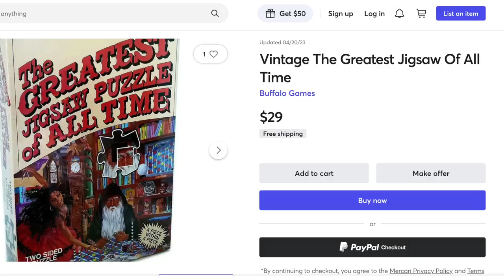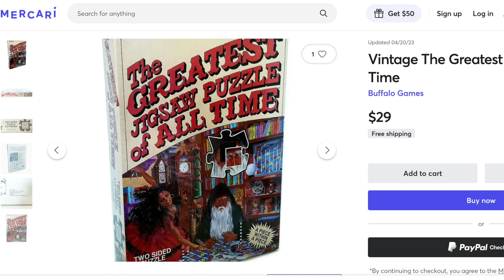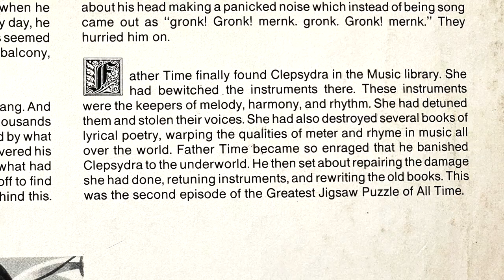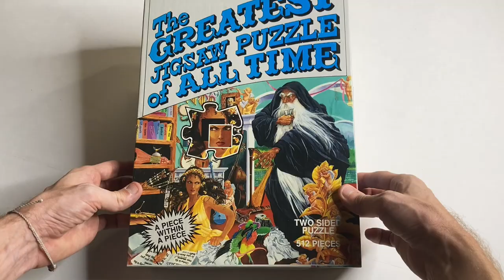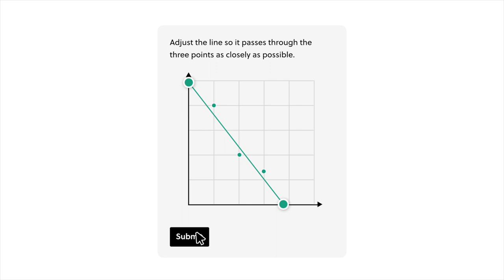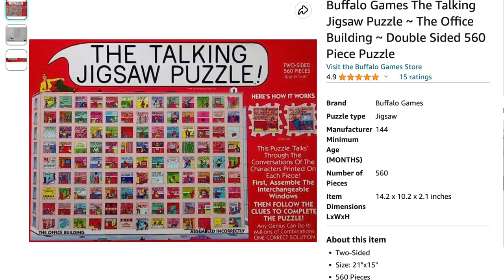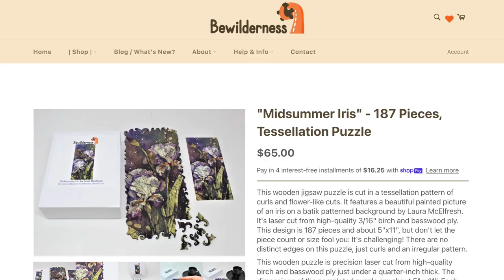Was this really the Greatest Jigsaw Puzzle of All Time?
To try everything Brilliant has to offer—free—for a full 30 days, .

Join me as I solve a true oddball puzzle from 1991 -- The Greatest Jigsaw Puzzle of All Time: Second Episode, from Buffalo Games. There's a whole lotta weird happening in this puzzle, but was it really the GOAT?

Links!

Discounts for Puzzlephile viewers!